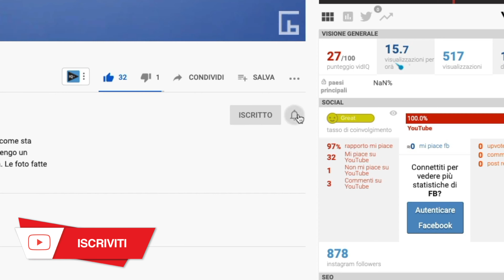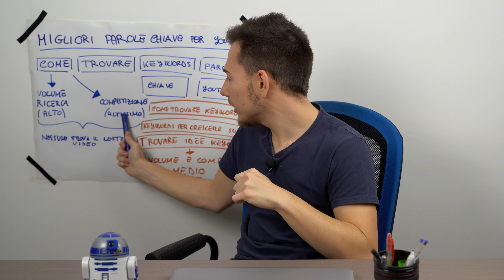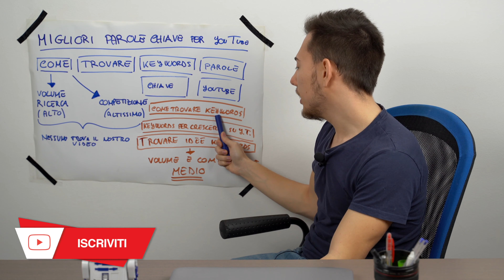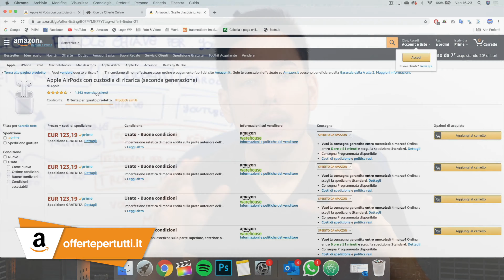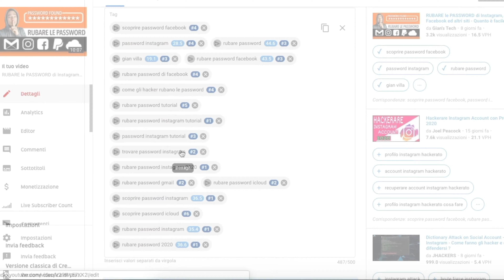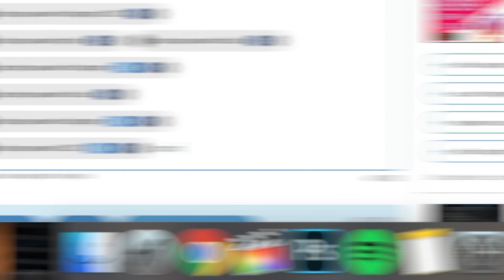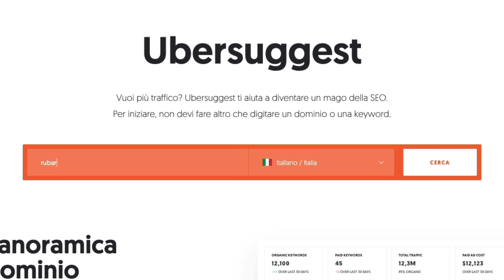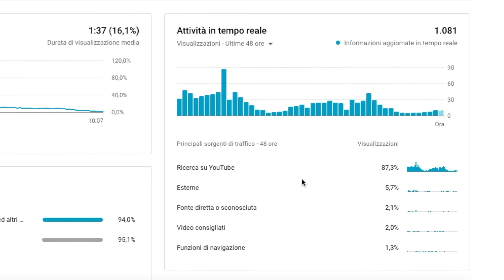MIGLIORARE i TAG dei video per CRESCERE VELOCEMENTE su YouTube nel 2020!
Come trovare parole chiave per YouTube? Come migliorare i tag dei video?
Sono domande legittime che chi si sta avvicinando ora al mondo di YouTube giustamente si pone.
Impostare correttamente tag e parole chiave sono step essenziali per permettere un buon posizionamento video su YouTube, ovvero la posizione che ha il nostro video nei risultati di ricerca. Fare ciò, in gergo di dice "migliorare il ranking del video". In ambito SEO, il ranking è la posizione del tuo contenuto tra tutti i contenuti simili, quanto "spicca" nella massa.

Difficilmente un nuovo video di un canale con pochi iscritti viene mostrato nella HomePage e nelle tendenze. Di conseguenza è fondamentale puntare tutto sulla sezione delle ricerche, perché le nostre visualizzazioni arriveranno tutte da lì.

Migliorare i nostri tag vuol dire migliorare la posizione del nostro video nei risultati di YouTube e questo si traduce in più visualizzazioni, che potenzialmente genereranno iscritti e così via.

Curare il SEO su YouTube è quindi fondamentale. SEO significa Saerch Engine Optimization ed è una pratica che indica tutte le ottimizzazioni a livello di parametri tecnici da inserire nei video per ottimizzarne le performance.

Nel video vediamo nello specifico come inserire i tag nei video di YouTube e come costruire nel modo corretto questi tag. Dobbiamo mettere una parola per tag? Due parole per tag? Una intera frase? Scoprilo nel video, in cui con un comodo esempio capiamo la giusta strategia.

Trovare parole chiave e migliorare i propri tag dei video nel 2020 è quindi una pratica fondamentale se il nostro obiettivo è quello di attirare un ampio pubblico che guardi i nostri video, si iscriva e guardi i nostri futuri contenuti.

📹 COSA USO PER FARE VIDEO:
► Obiettivo Tamron 28-75 f2.8
► Microfono ZOOM H4N
► Microfono Lavelier
► Set luci
► MacBook Pro